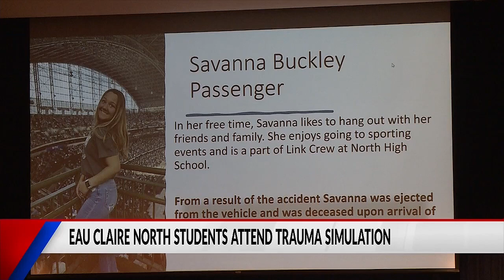Eau Claire North students attend trauma simulation